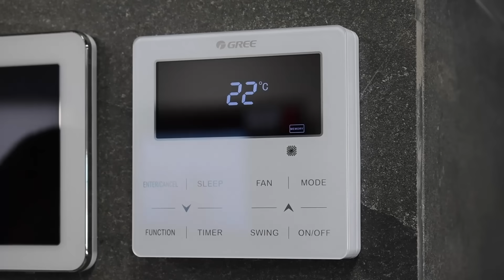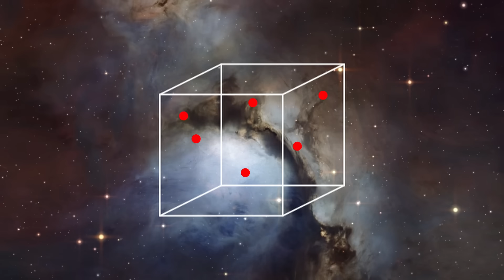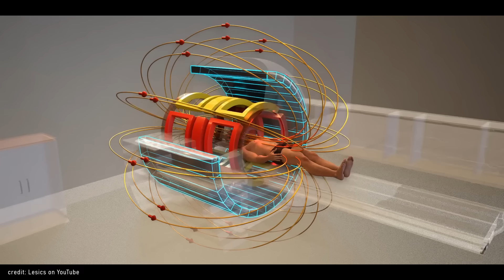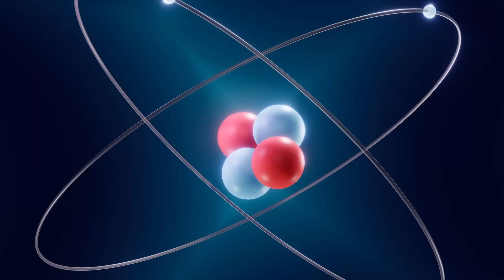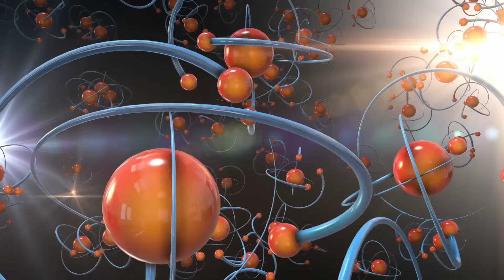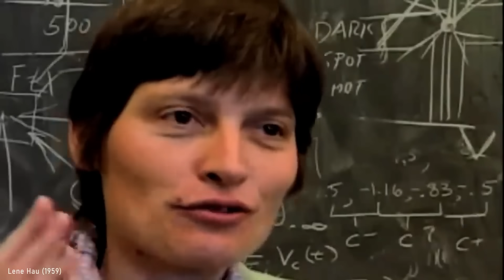The Completely Bizarre Physics Near Absolute Zero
When we cool matter down to the coldest possible temperature, as close to absolute zero as we can, some incredibly strange quantum effects start to become apparent. Let's learn about what a superconductor, a superfluid, and a Bose-Einstein condensate is.

Thumbnail art by Merlin Lightpainting